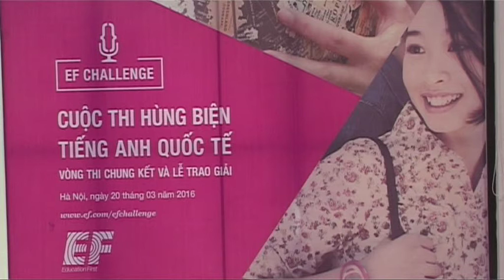[EF CHALLENGE 2016] (Vòng Chung Kết) Nguyễn Hoàng Nam, 13 tuổi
Nguyễn Hoàng Nam, 13 tuổi, là học sinh lớp 8C1 tường THCS Đoàn Thị Điểm, Hà Nội.